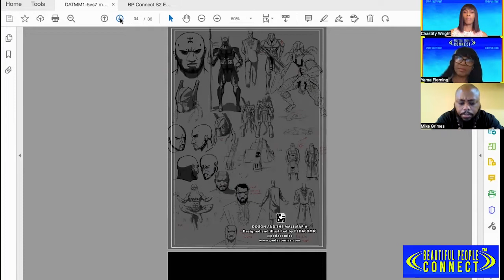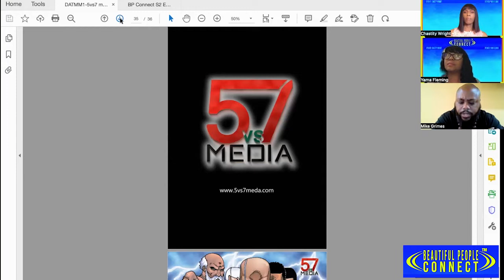Beautiful People Connect - S2 Ep 3 - Mike Grimes (5vs7 Media)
Beautiful People Connect is a Motivational Talk Show hosted by Chastity Wright & Yama Fleming. The show highlights positive people and their accomplishments in the local, national, and global communities.

The theme for Season Two is “The Story. The Rise. The Prize.”
S2 Ep3 - Special Guest: Mike Grimes (5vs7 Media)

Beautiful People Rise Up, Inc. ("BPRU") is a global movement and call to action for positive people, businesses, and organizations to rise up, by using their unique gifts, talents and abilities to impact the community. Our number one goal is to improve the world and be a beacon of light collectively by creating and providing positive content including positive music, entertainment, and events, which include, showcases, productions, empowerment workshops, and motivational speaking. We also look forward to benefiting the community through gifts, scholarships and opportunities to expand through our platform. Your contribution will give us the  opportunity to reach more people of all ages through motivation, arts, entertainment, events, productions and services.

We endeavor to empower people and families to press forward with pride and purpose.  Most of all we are devoted to making our world a better place - together. Your support will assist toward helping us make a greater impact. Your contribution is deeply appreciated.

Music: Beautiful People - CHASTITY.  Available on Digital Music Streaming Platforms: Spotify, iTunes, Apple Music and More.
Music Produced by The Legion (Legion Beats)

Beautiful People Connect was created and produced by Chastity Wright - CHREATOR Entertainment, LLC.